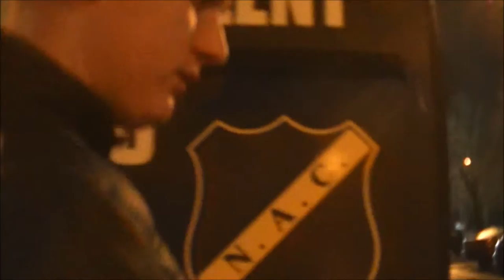My trip to... - RBC Roosendaal - Kuhlster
My Trip To...

- Ik hoop dat u de video leuk vond zo ja geef een like en deel dit en zie jullie bij de volgende video

M.V.G. Kuhl Vlog

Laat in de reacties weten welke trip to ik nog meer moet maken!